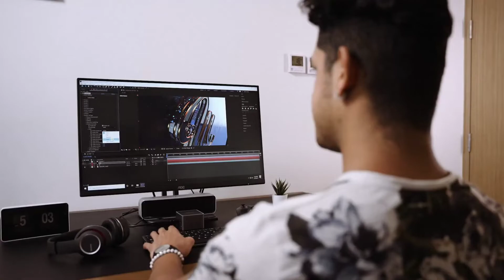PIX NII: Most Powerful Mini PC with Dual 4K HDMI | indiegogo | technikwheel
PIX NII: Most Powerful Mini PC with Dual 4K HDMI
0.35lb | Intel N6005 3.3GHz | 16GB+1TB | WI-FI 6/BT5.2 | 2x 4K@60Hz HDMI | RJ45 2.5G | 3x USB 3.2

Thanks to its small size, PIX NII is a perfect mini PC when you’ve bought a 27” screen and there is not much space left on your desk, PIX NII is your best choice. To make it more useful, it can be carried anywhere in your bag or backpack. You just need one PIX NII for working at home or anywhere without switching to other devices.

Compared to other mini PCs, PIX NII is more capable of meeting most people’s needs, not just because it has 2 HDMI outputs, the Intel N6005 processor makes PIX NII easily switch between work and entertainment.

With 2.6 * 2.7 inch, PIX NII is portable and easy to carry anywhere, you can easily fit in a backpack or even just your pocket.

Compared to a traditional PC or laptop, PIX NII is just 0.35lb which is only 5% weight of a laptop. With this tiny size, the PIX NII not just can be used for office tasks and being a home computer, it can also be used as a digital signage, advertising display, conference exhibition, and more.

PIX NII adopts Intel Pentium Silver N6005 processor which is designed for minicomputers and mini hosts. The frequency of the four Tremont CPU cores is up to 3.3 GHz with a 10-nm process adopted. That makes PIX NII the highest CPU inside which outperforms other mini PCs on the market.